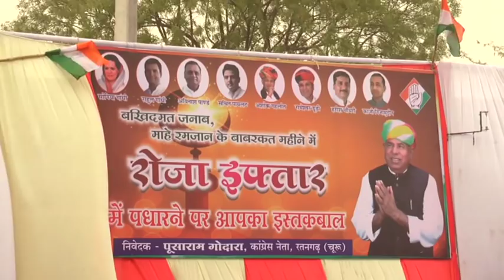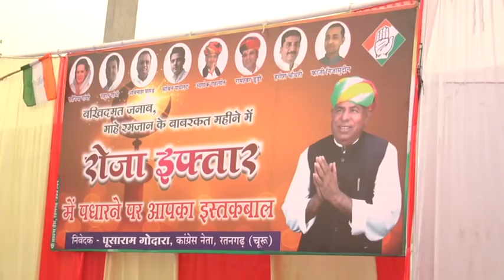पुसाराम गोदारा द्वारा रोज़ा इफ्तार दावत, रतनगढ़